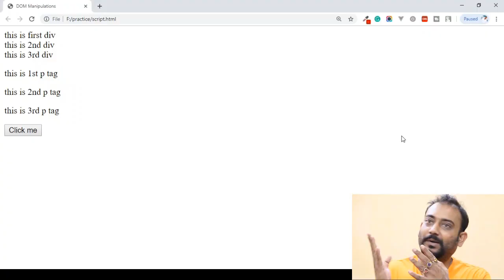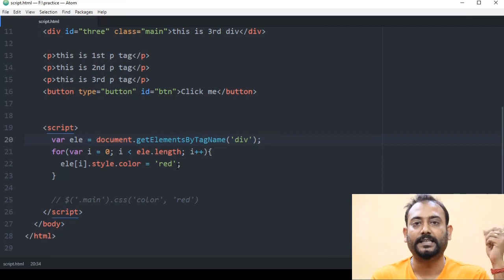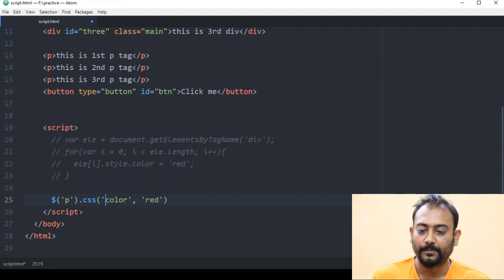Get elements by tag name in jquery | EP 04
In this video, you are going to learn how to get elements by tag name in jquery.  I have discussed the difference between getElemntsByTagName in javascript and jQuery. DOM manipulation using jquery tag name selector.